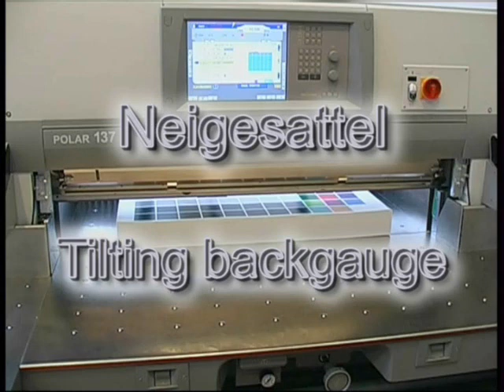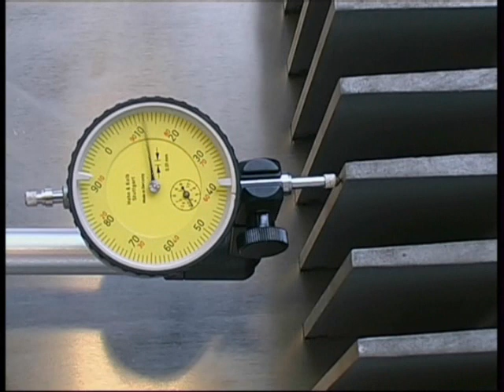Option "Tilting Backgauge" | High-Speed Cutter, Guillotine, Schnellschneider 115-176 | POLAR Mohr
Simple correction of over- and undercut by motor driven backgauge adjustment

Einfache Korrektur von Über-/Unterschnitt durch motorische Verstellung des Sattels